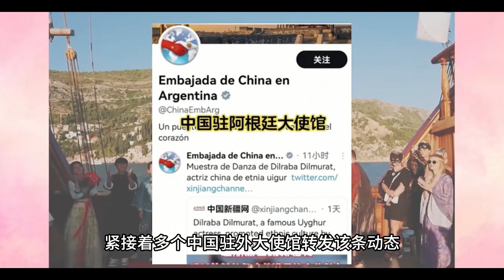热巴克罗地亚跳新疆舞，像世界展示中国文化，这才是值得追捧明星